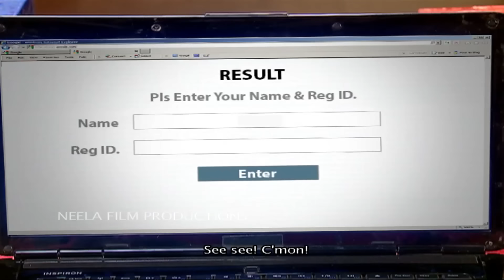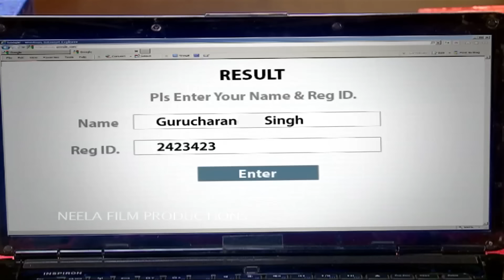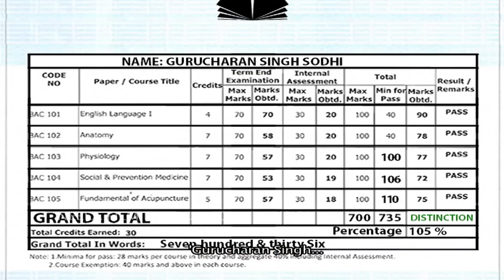Ep 1947 - Gogi Ka Result?! | Taarak Mehta Ka Ooltah Chashmah | Full Episode | तारक मेहता